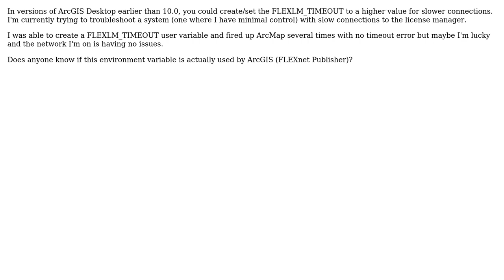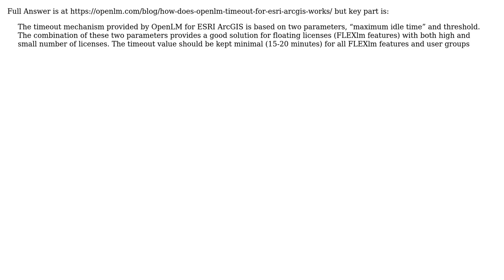GIS: Does FLEXLM_TIMEOUT environment variable work with ArcGIS Desktop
With thanks & praise to God, and with thanks to the many people who have made this project possible! | Content (except music & images) licensed under CC BY-SA | Music | Images & others | With thanks to user PolyGeo user Mapperz user Jay Cummins and the Stack Exchange Network Trademarks are property of their respective owners. You are responsible for your own actions.